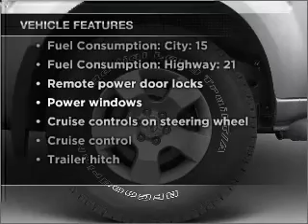2005 Nissan Pathfinder - GRAND RAPIDS MI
Year: 2005
Make: Nissan
Model: Pathfinder
Trim: XE
Engine: 4.0 liter 6 cylinder 24 valve
Transmission: 5-Speed Automatic
Color: Gray
Mileage: 74948
Address:
3050 BROADMOOR AVE SE